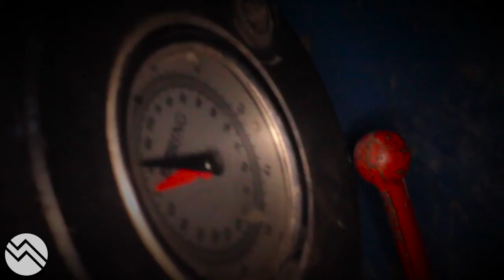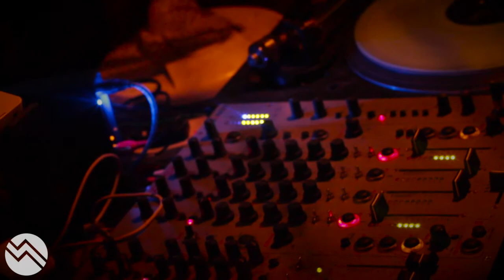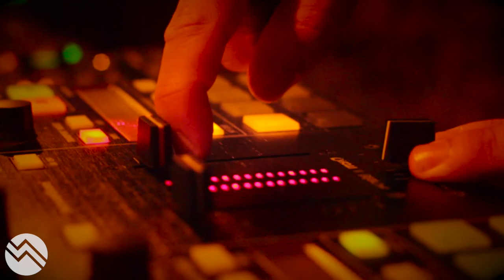Fractal @ Beaverworks Leeds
Fractals first birthday special @ Beaverworks Leeds Feat. Counterstrike.